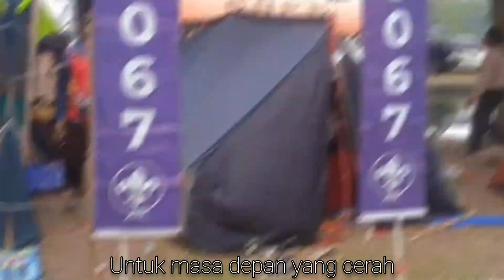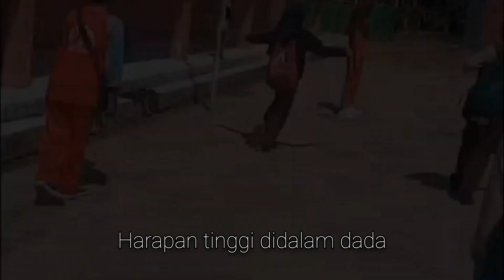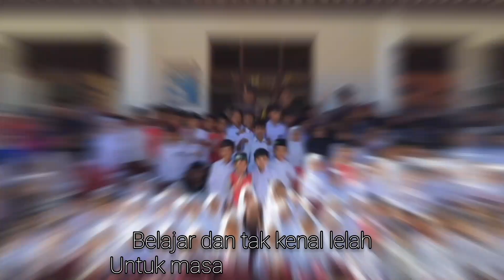Semangat Anak SDN Neglasari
Lagu ini bertujuan untuk anak² sekolah semakin giat rajin dalam menuntut ilmu dan untuk meluruskan tujuan dalam sekolah selain bermain, menambah teman dan belajar.. dengan judul